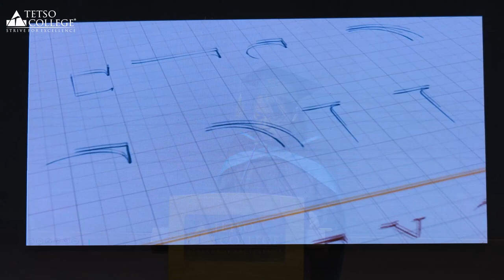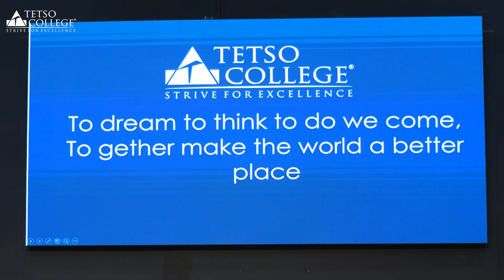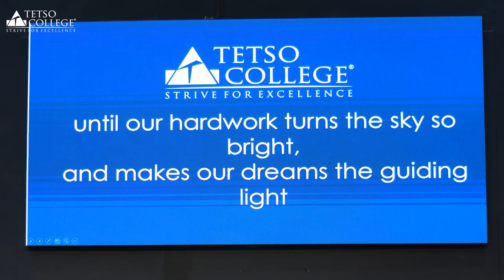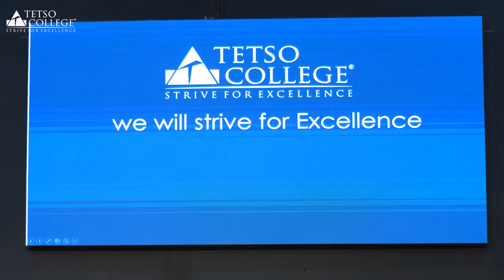PG Graduation Ceremony 2023 | Tetso College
The first on-campus Postgraduate (PG) Graduation Ceremony 2023 of Tetso College was held on 18th August at Lorin Hall, Tetso College, Sovima, Chümoukedima. The 2023 PG Graduating class comprised 21
students of the School of English and Political Science. The commencement Speaker was Dr. Yanbeni Yanthan, Assistant Professor, Centre for Naga Tribal Language Studies, Nagaland University.
The ceremony set in motion with the principal’s address, Dr. Hewasa L. Khing. Dr. Khing thanked God for. His blessings upon the College. Encouraging the students, she mentioned that the success of the
students reflects the success of the college and its stakeholders. Dr. Khing further added that the Tetso College degree is not bought but earned with hard work and perseverance, it is a degree meant to
provide refined confidence and not arrogance, a degree to be wiser and humbler, more sensible and a thirst and curiosity to continuously learn more and strive for excellence. The address was followed with
the Valedictorian’s Speech. Ms Binu K. Sangma, from the Political Science Department was the Valedictorian for the Ceremony securing a CGPA of 7.44. Ms Sangma thanked the College for providing multiple platforms like workshops, internships, seminars, etc., for the students and molding them to be confident. She expressed gratitude to her professors, friends and family. Altogether 21 students graduated, 13 from English and 8 from Political Science.
The commencement Speaker was Dr. Yanbeni Yanthan, Assistant Professor, Centre for Naga Tribal Language Studies, Nagaland University. Dr. Yanthan is a prolific writer and intellectual, contributing to
the Naga indigenous studies. In her address, she highlighted the importance of the Naga culture, tradition and practices. She also mentioned about being fixated to certain things or conditions and how
it will have an impact in our lives and we will lose out on multiple things. Dr. Yanthan encouraged the students with the statement that one should also be mindful of himself/herself and should always keep
a plan B. Further she stated that there are no shortcuts to success besides hard work and perseverance.
Competition to a healthy degree is good but over competitiveness dehumanizes us. Being someone who studied outside of Nagaland, Dr. Yanthan stressed on the difference of education. She mentioned that
students should not be taught “what to think” but “how to think”. Knowledge is everywhere but what needs to be taught is how to use or apply it. The culture of asking questions should be adopted like in
other parts of the world. She concluded with the statement that we should not feel the pressure to adapt to other modes of thinking that we end up losing the authenticity of our culture. We need to build
confidence in our indigenous culture.
The ceremony concluded with vote of thanks delivered by the Chairperson, Dr. S. Hohoi, Assistant Professor, Department of Political Science.